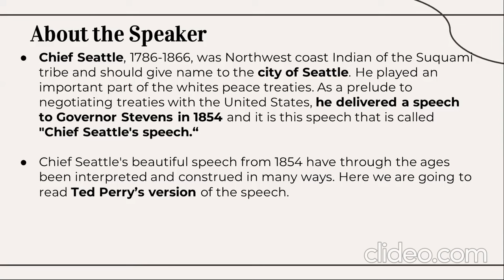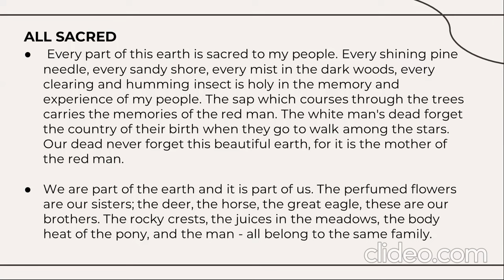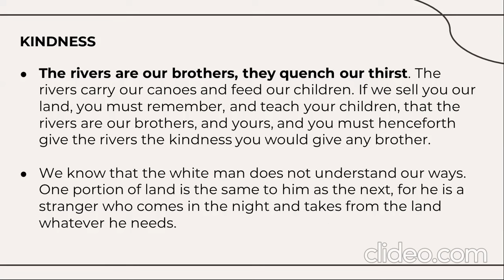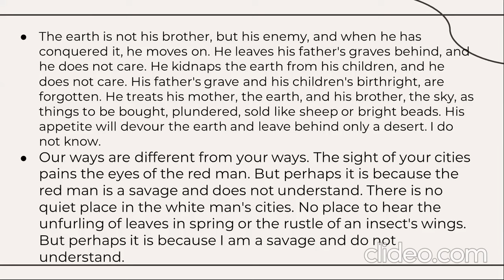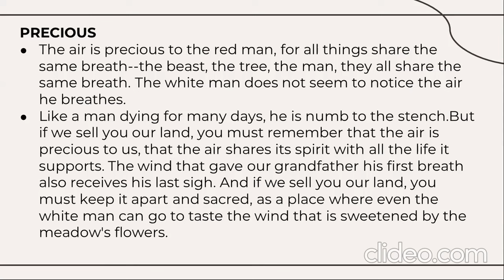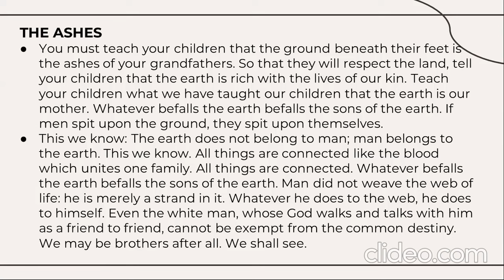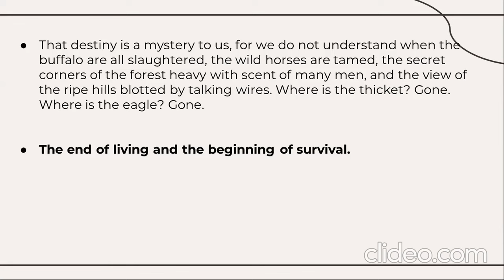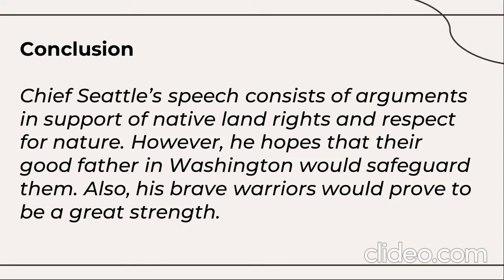Chief Seattle's Speech - BCU - 3rd Sem. BCA/B.Sc.- English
BCU - 3rd Sem. BCA/B.Sc.- English

The Life of Galileo : Character-Sketch

1. Dr. B.R. Ambedkar’s Constituent Assembly Speech on
3. Sachin Tendulkar’s Farewell Speech at Wankhede